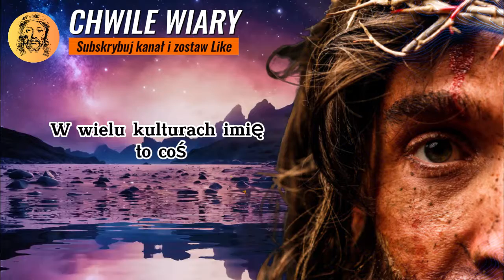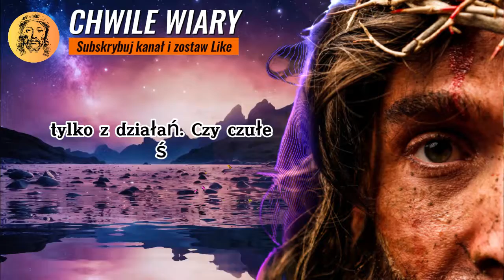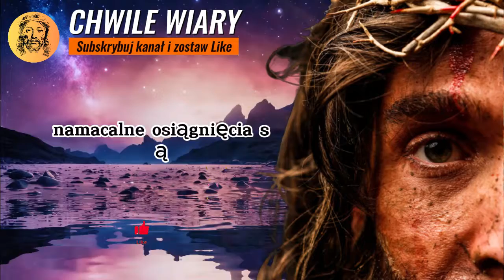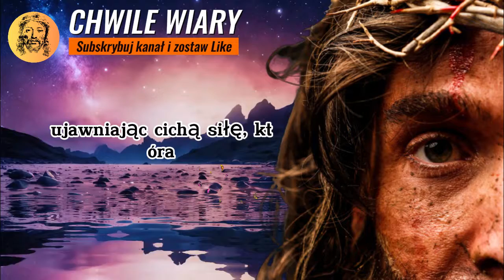💌 Twoje imię pojawia się w kilku...chcą dowiedzieć się dlaczego taki jesteś i jak...